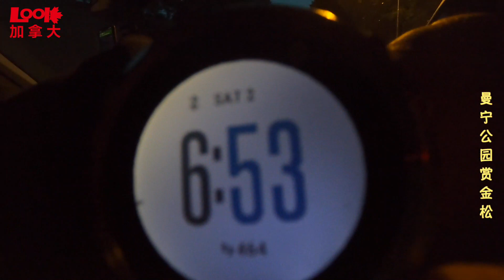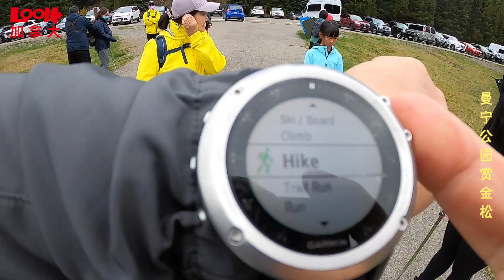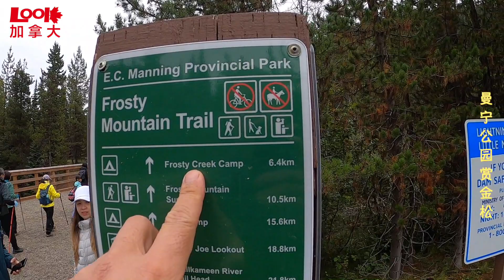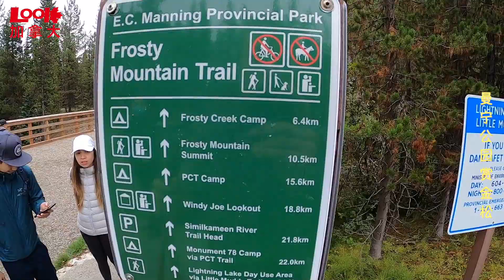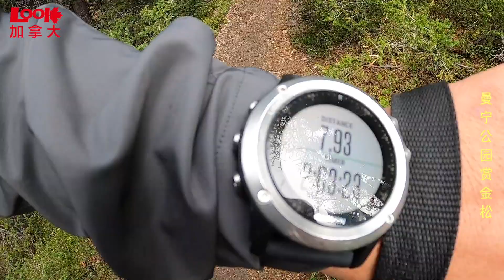【斌主播户外】凌晨6点起床，登山21.6公里，用时近6个小时，就为了看加拿大秋天最美的金松！你们觉得值吗？Manning park Mt frosty golden laches（欢迎订阅斌主播频道）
温哥华金松#曼宁公园#MT FROSTY#GOLDENLACHES#